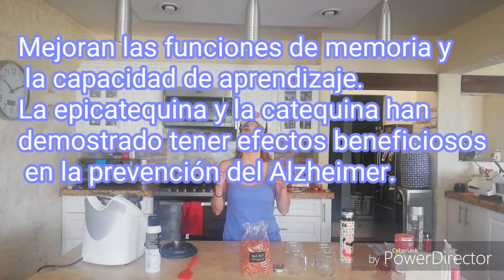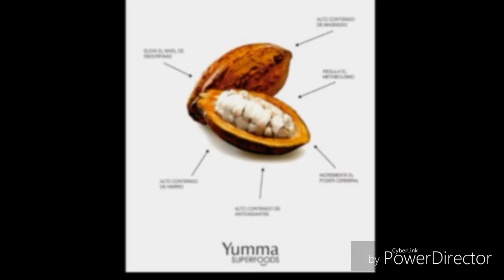Cacao propiedades y beneficios.con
Molimos cacao y explicamos sus propiedades y beneficios